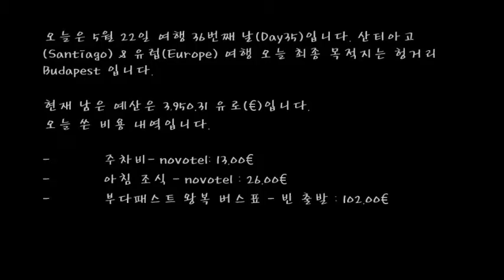5-22 Day 36 – 부다페스트(Budapest) - 산책, 만찬, 야경 : 비용 내역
오늘은 5월 22일 여행 36번째 날(Day35)입니다.
산티아고(Santiago) & 유럽(Europe) 여행 오늘 최종 목적지는 헝거리 Budapest 입니다.
 오늘 총 341.20€를 썼습니다. 12,000€ 중에 3,609.11€ 남았습니다.^^